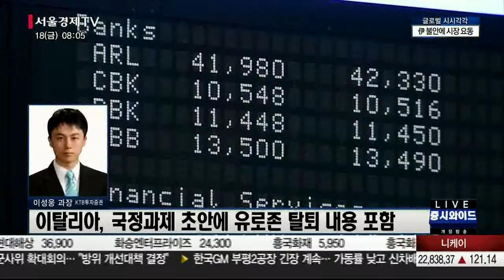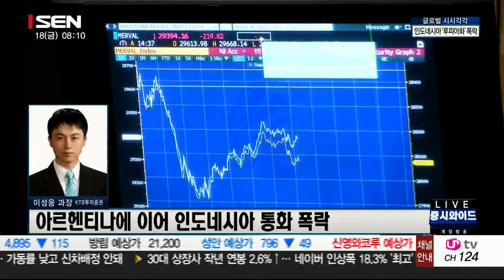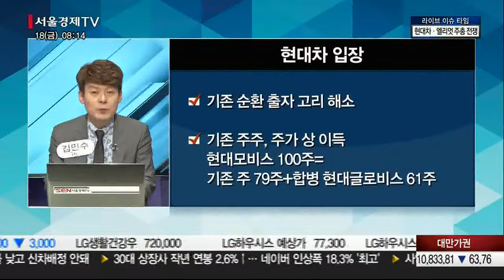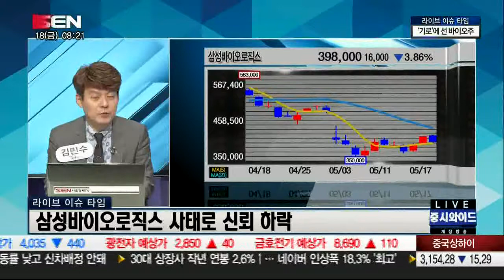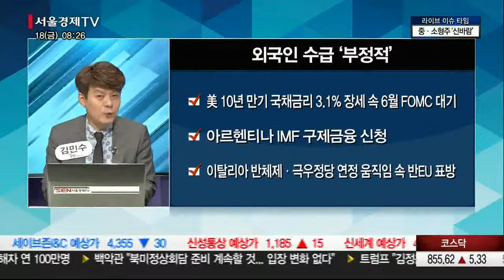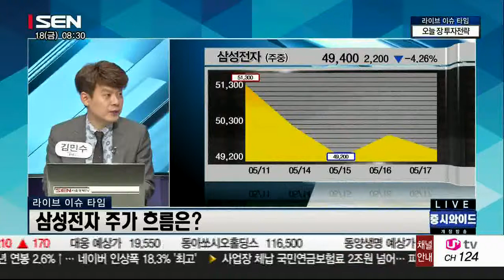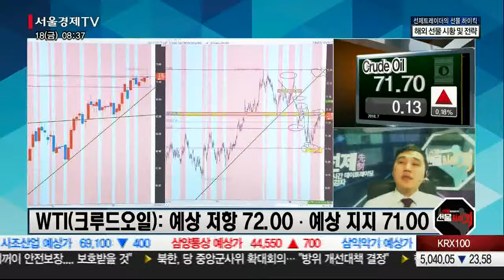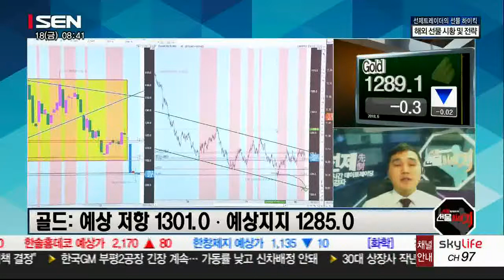출발 증시와이드 1부_1458회_180518